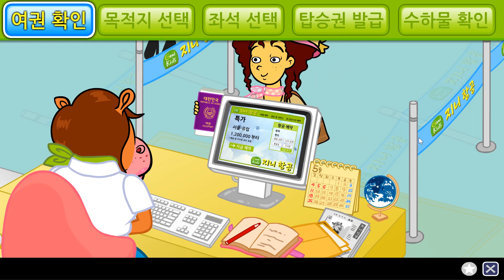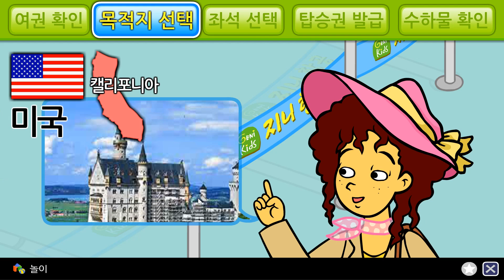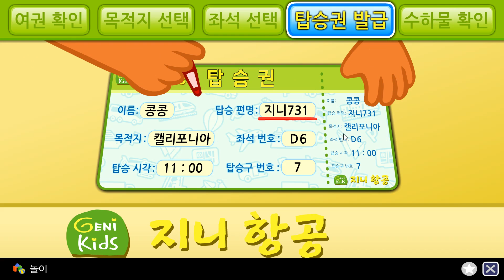[지니TV] 땅 위의 승무원 | 스튜어디스가 될래요! | 지상 승무원 | 비행기 | 직업놀이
지니키즈 동요동화 채널을 구독하고, 매주 금요일 4시에 지니언니 함께 놀아요♥

[지니TV] 땅 위의 승무원

하늘을 나는 승무원이 있다면
땅 위의 승무원들은 어떤 일을 할까요?
지니언니와 함께 알아보아요!